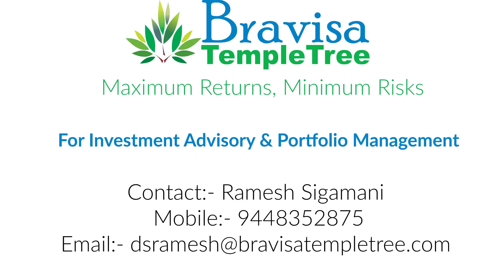Why money flow is tight in our economy?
7% growth that markets had in November will not sustain, it will get into a correction to reach 10000 before getting into the next bull phase. Crude and Currency corrections are overdone, it will have a bounce back. GDP print at 7.1% is not a worry as 8.2 that was achieved in last quarter does not have chances of regular occurrence. Even at 7%, our economy will double in the next 10 years.
Being a 135 billion population economy not doing anything also itself will have 6% growth, having a good government will give us 10% if not we should be at 7%. World Bank and IMF are looking at 10% growth for India which will take our GDP to 6 Trillion $. Stock markets are 90% of the economy and it should be at 5.40 T$, where we are presently at 190T$. This means that just investing in the SENSEX will give 150% growth in the next 10 years.
Money flow is tight, businesses not happening, even stock markets are in the same condition. Of the 750 companies sample that was taken to check growth, nearly 30% have grown more than 25% in sales and more than 33% of them have grown above 25% in profits. Growth is there in the economy, only that it is in select pockets. Banks are not lending to bad borrowers now, a good reason for tight money flow.
When everyone wants Modi Government to have a second term and fears that people will not vote them to power, let's believe that our thoughts will materialize and India will the next world superpower in its growth.